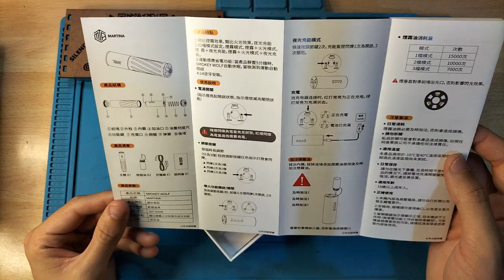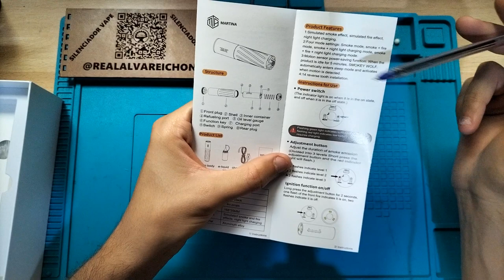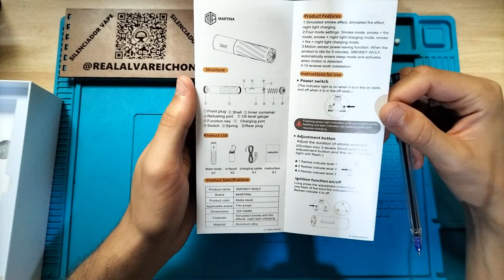Smokey Wolf Suppressor v2 I Airsoft Review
El fabricante recomienda usar 15% de glicerina y 75% de agua purificada 1:6 ( 1=OIL, 6=water)

Ya han dejado de fabricar la primera versión.

(en español)
15.000 disparos con flash
10.000 disparos con flash y humo
7.000 disparos con flash, humo y ventilador
(in english)
15.000 flash
10.000 flash and smoke
7.000 flash, smoke and fan